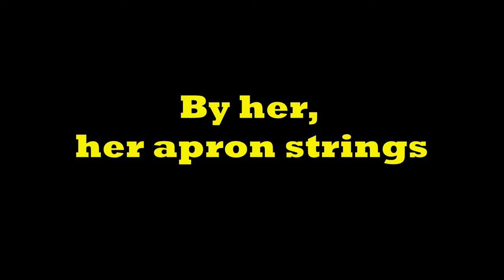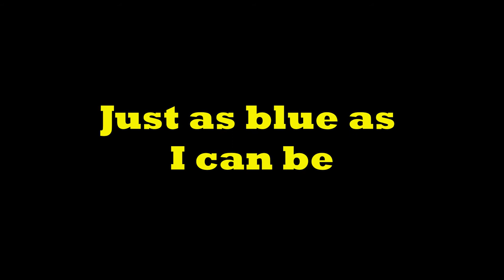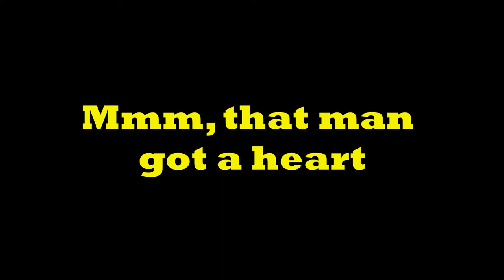Daughter Maitland - St. Louis Blues LYRICS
Amazing performance of Margot Bingham as Daughter Maitland in Boardwalk Empire.